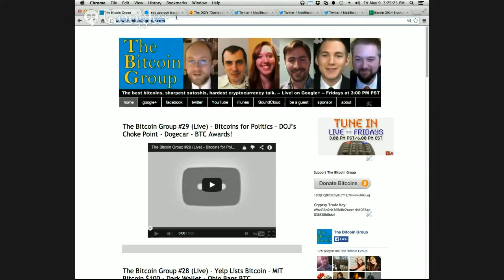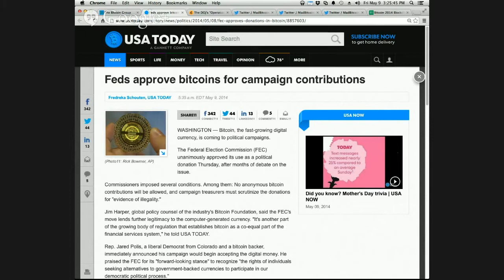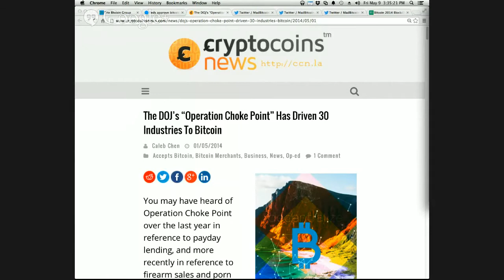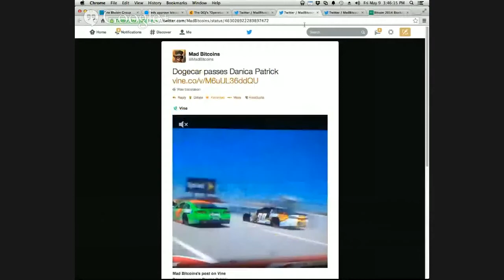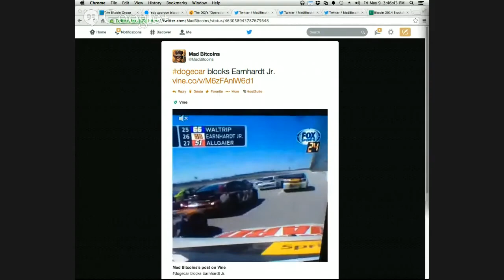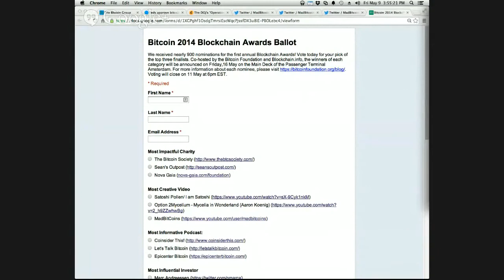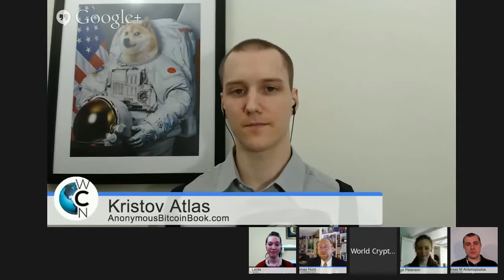The Bitcoin Group #29 - Bitcoins for Politics - DOJ's Choke Point - Dogecar - BTC Awards!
Featuring…

The DOJ's "Operation Choke Point" Has Driven 30 Industries To Bitcoin